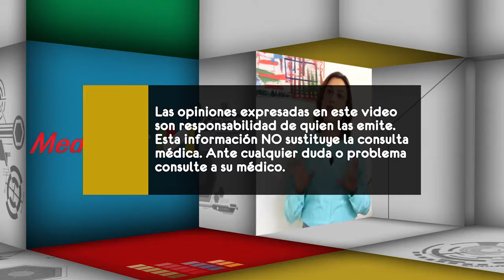¿Cuál es el riesgo de no atender una parálisis facial?